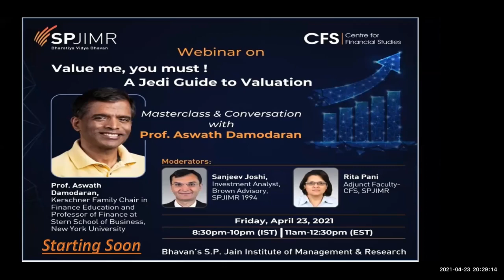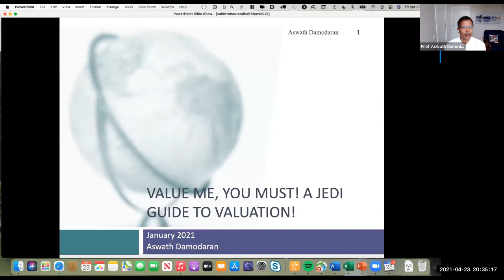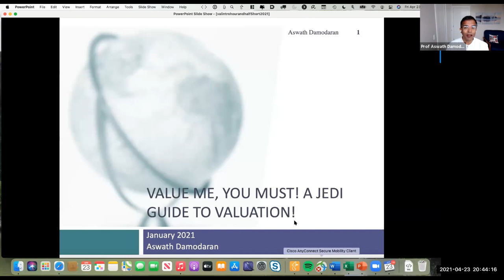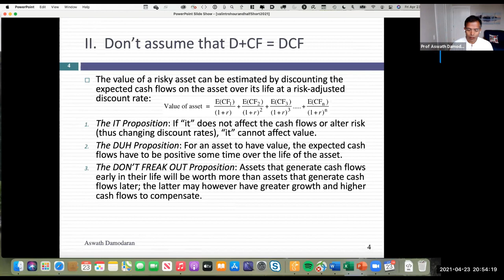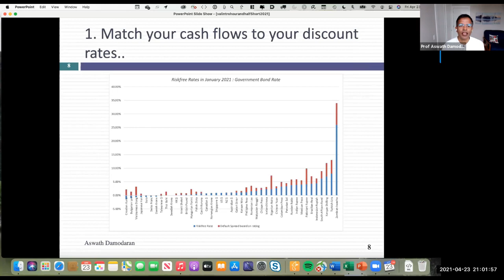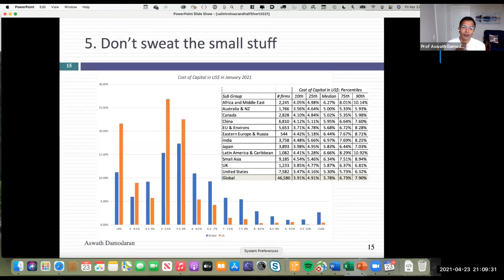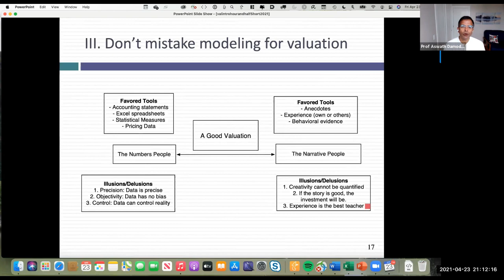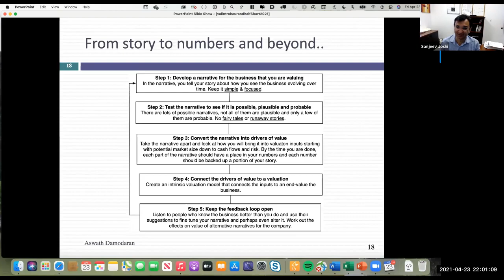CFS Webinar: ‘Value me, you must! A Jedi Guide to Valuation’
SPJIMR’s Centre for Financial Studies (CFS) brings to you a webinar on the topic, ‘Value me, you must! A Jedi Guide to Valuation’.
The session features a Masterclass and Conversation with Prof. Aswath Damodaran, Professor of Finance at NYU Stern School of Business. This session is moderated by Mr. Sanjeev Joshi, SPJIMR 1994 batch alumnus and SPJIMR Prof. Rita Pani.